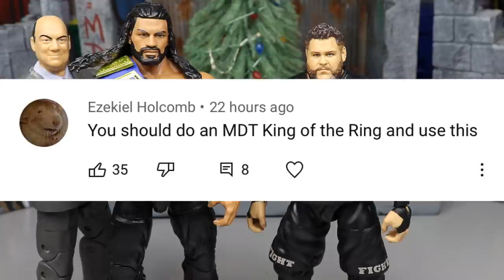WWE TLC 2020 PREDICTIONS! WWE FIGURES!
WWE TLC 2020 predictions fantasy booking wwe Tables ladders chairs wwe action figures 2020 wwe figure predictions tlc wwe 2020 results highlights the fiend bray wyatt vs randy orton  roman reigns vs kevin owens drew mcintyre vs aj styles wwe action figures new day vs hurt business wwe tlc wwe tlc predictions wwe tlc highlights wwe tlc 2020 full show livestream

Drew McIntyre (c) vs. AJ Styles (with Omos) Tables, Ladders, and Chairs match for the WWE Championship

"The Fiend" Bray Wyatt vs. Randy Orton Firefly Inferno match

Nia Jax and Shayna Baszler (c) vs. Asuka and TBD Tag team match for the WWE Women's Tag Team Championship

Roman Reigns (c) (with Paul Heyman) vs. Kevin Owens Tables, Ladders, and Chairs match for the WWE Universal Championship

Sasha Banks (c) vs. Carmella Singles match for the WWE SmackDown Women's Championship